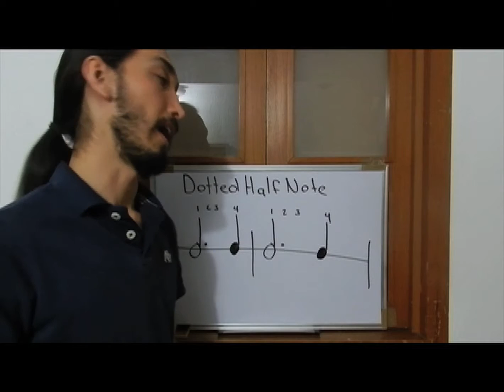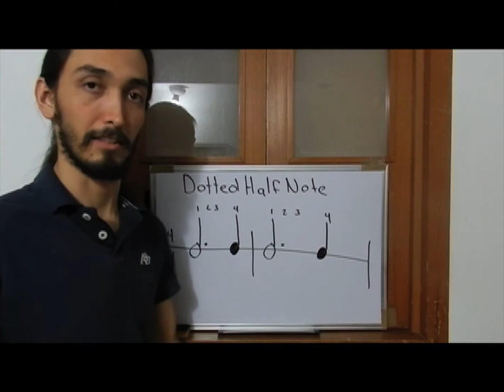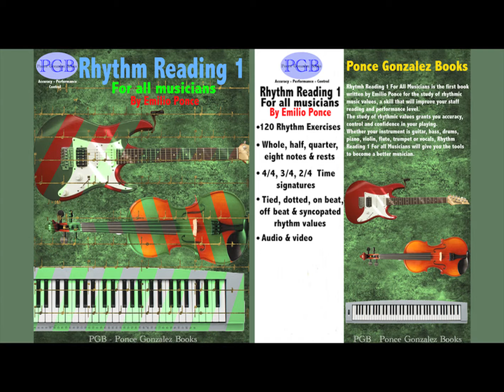Rhythm Reading 1 - Theory 5 Dotted Half Notes Music Lessons By Emilio Ponce